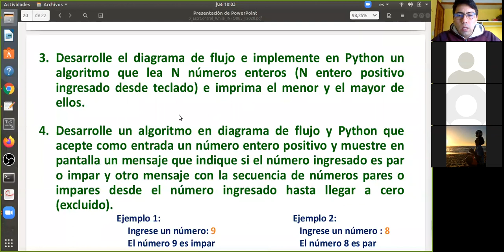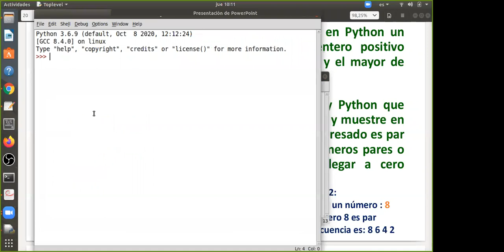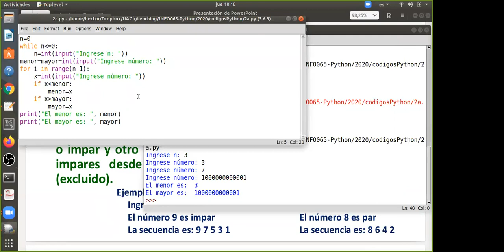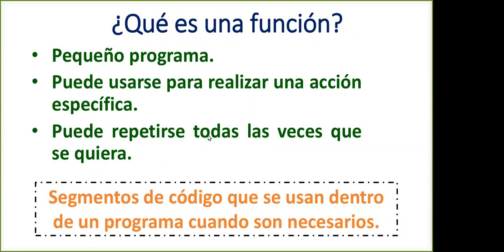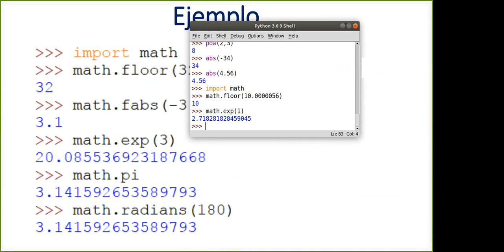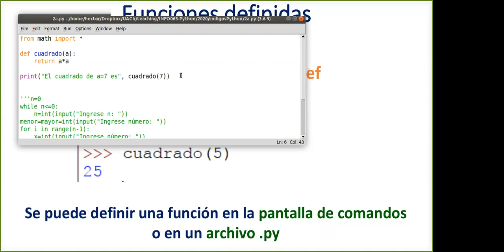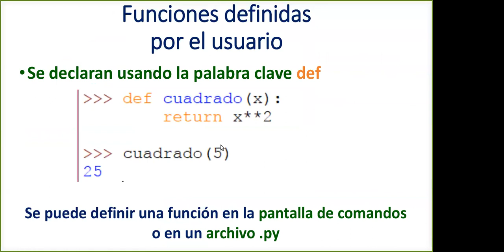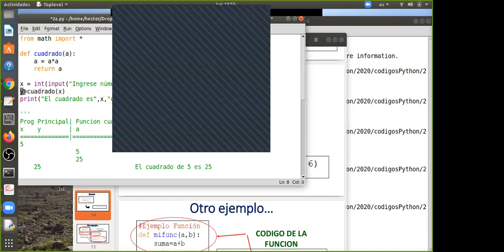[INFO065] Clase 9. Funciones I